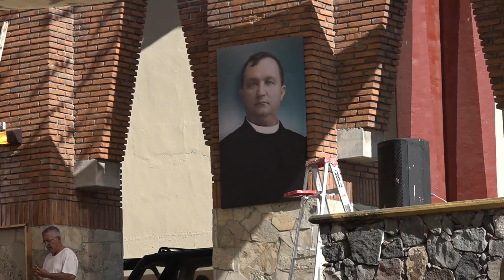MeganoticiasColima ⛪✝️ A 38 años del Santuario del Señor de la Expiración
A 38 años del Santuario del Señor de la Expiración